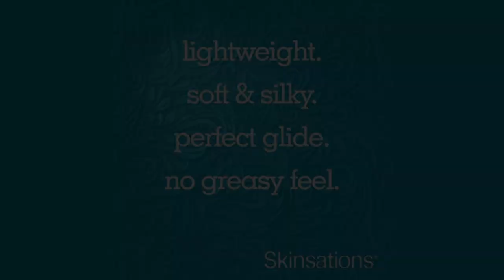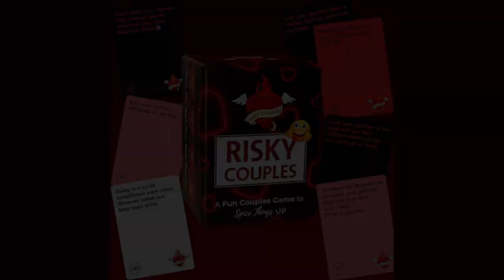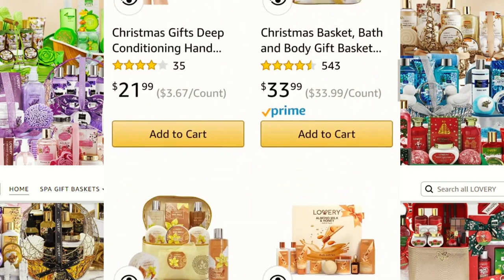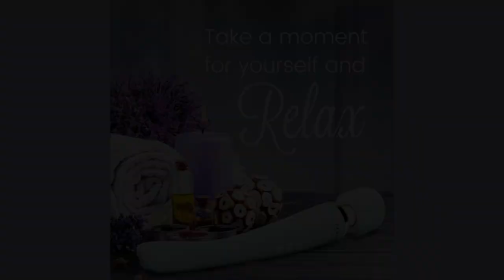Swingmas Gift Guide!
In this video I went over 5 awesome gift ideas that you can share with your spouse, your swinger friends or just keep for yourself if you feel inclined..
These gifts are great for Christmas AKA Swingmas or any time of the year!

Skinsations massage oils

Risky couples card game

Lovery Store

Loverly kit almond milk and honey

Donnalla Lingerie

Donnalla babydoll Lingerie

Yarosi Curve massager

This channel and all content within it, is intended for entertainment only.

0:00, Intro
0:34, Skinsations Massage Oils
2:18, Risky Couples Card Game
5:18, Lovery Bath Sets
7:36, Donnalla Lingerie
8:50, Yarosi Curve Theraputic Massager